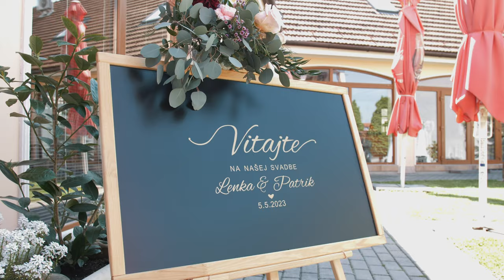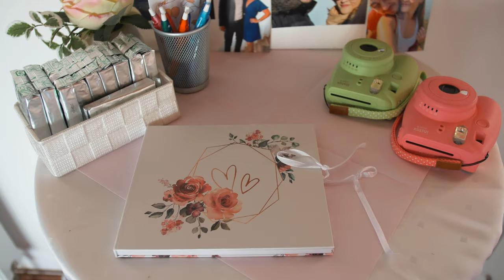Lenka & Paťo || Wedding Trailer | 4K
Svadobný Deň Lenky a Patrika. Mladomanželom prajeme do života všetko dobré.